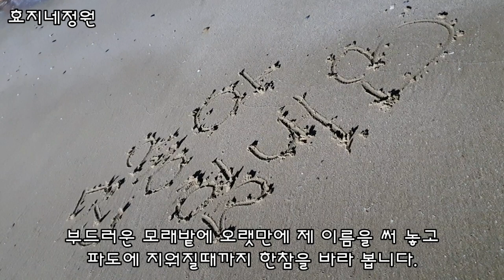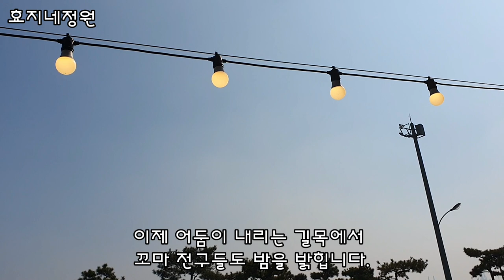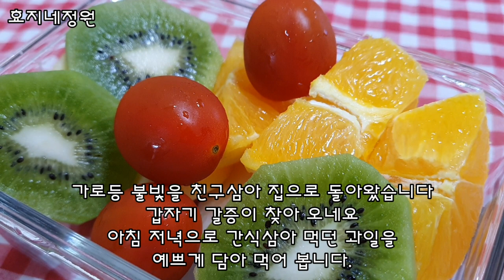내가 나에게 주는 하루라는 선물